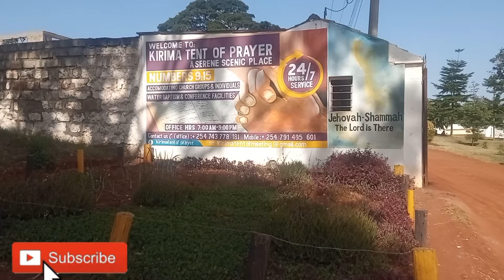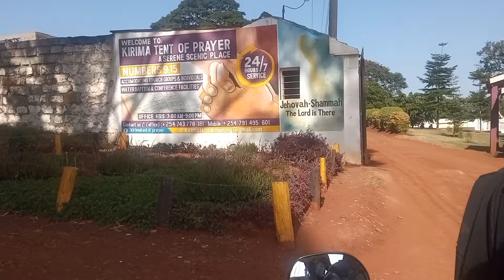MY FIRST TIME AT KIRIMA TENT OF PRAYERS // 3DAYS CAMP